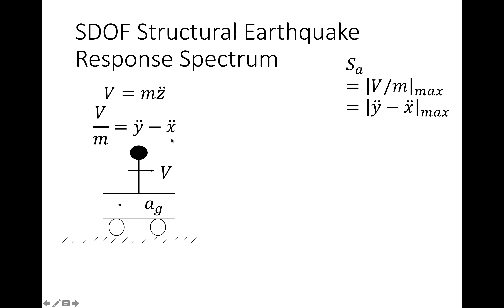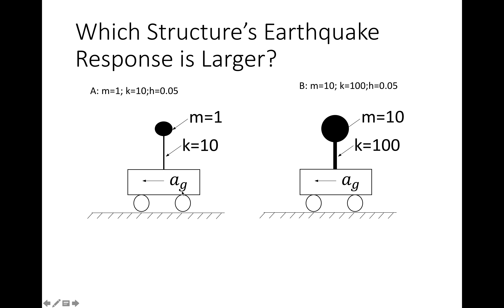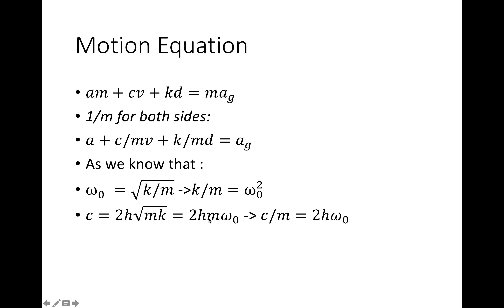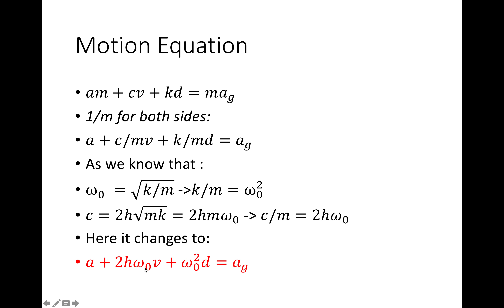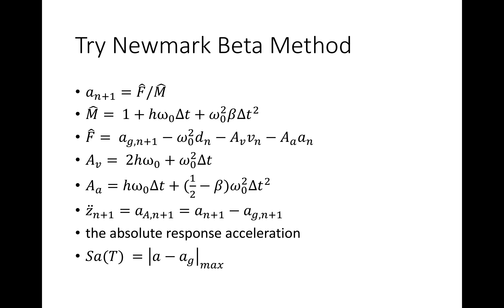L08 地震応答スペクトル